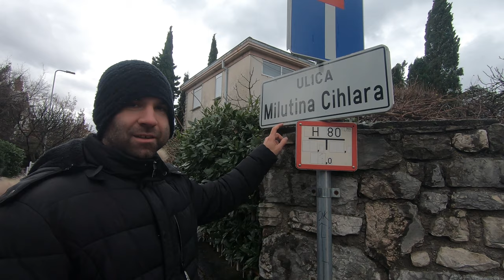Kako Smo Proveli Božić | Šetnja Kroz Kamp Oštro Kraljevica | Vlog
Ovaj Božić proveli smo šetajući kroz Kamp Oštro Kraljevica koji se nalazi u blizini Krčkog mosta. Kamp Oštro nalazi se uz samo Jadransko more, okružen zelenilom i borovom šumom.

Ako Vam se ovaj video svidio i želite više ovakvih videa, ostavite like i pretplatite se na naš kanal!